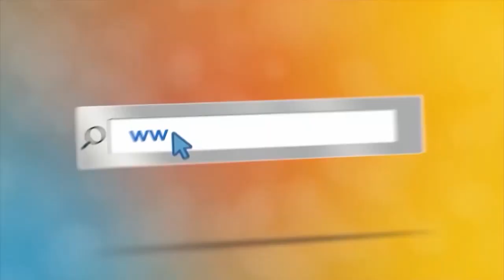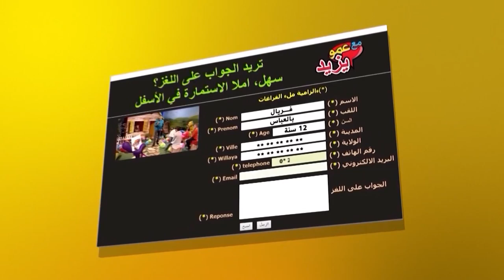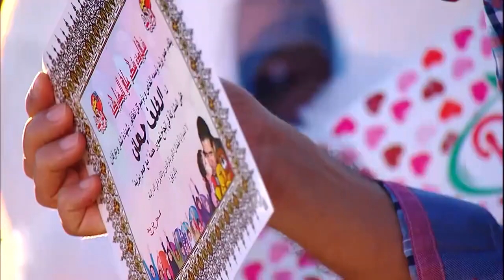مع عمو يزيد الحلقة 24 موسم 06 ل 07 سبتمبر خاصة بالعطلة 2021 Amou Yazid EP24 S06 du 07 09 vacances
الأحد و الثلاثاء على 18:00 إعادة الجمعة و السبت على 19:00 على قناة عمو يزيد تيفي على نيلسات
10922 V 27500